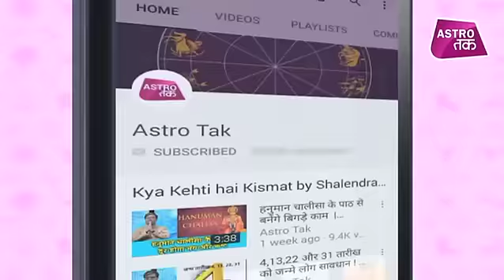घर के सेंटर में इसे लगाएं, झगड़ों से छुटकारा पाएं | Kamal NandLal | Astro Tak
वास्तु की बात कमल नंदलाल के साथ - आचार्य कमल नंदलाल से वास्तु शास्त्र के अनुसार जानिए घर के सेंटर में क्या लगाने से मिलेगा झगड़ों से छुटकारा ?